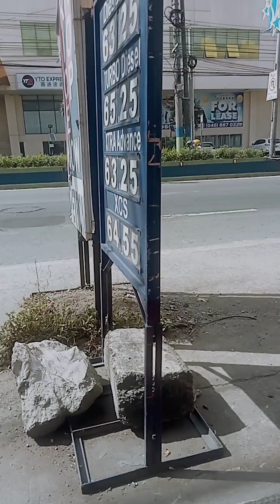going To somewhere charot , Kukuha lang Ng ayuda ni mayor AA guys Sana all ☺️🙏💖